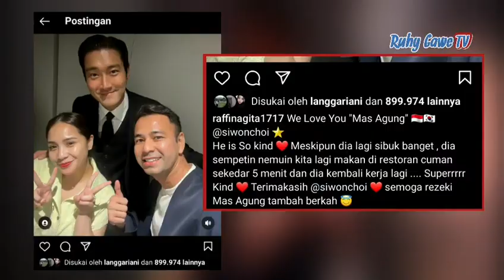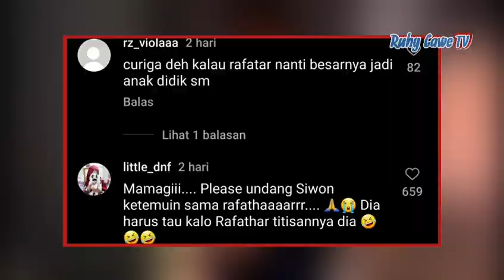Siwon Suju Sempatkan Temui Raffi Nagita di Korsel Walau 5 Menit !!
raffi nagita hari ini
raffi nagita terbaru
raffi ahmad dan siwon super junior
nagita slavina dan siwon suju